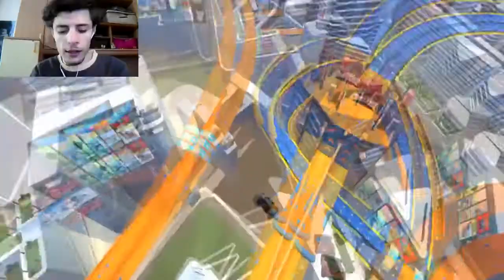PROVIAMO HOT WHEELS ID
Ecco a voi hot wheels id

Rogue Energy è progettato per essere l'ultima bevanda energetica da gioco. Zero zucchero, zero riempitivi, 5 calorie, ricco di vitamine essenziali e ricco di nootropi che migliorano il cervello a livelli ottimali. Passa a un marchio di bevande da gioco più efficace, dal gusto migliore, dalla miscelazione migliore.